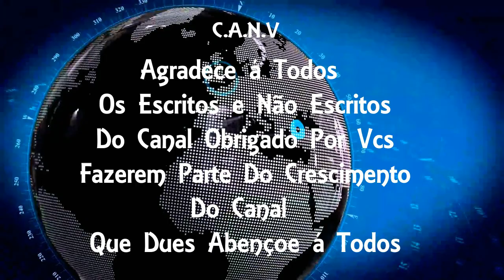Menina de 9 anos é baleada quando brincava com presente de Natal em pracinha em Campo Grande